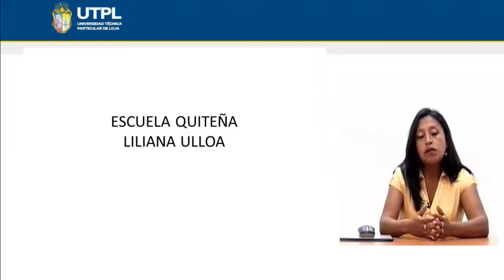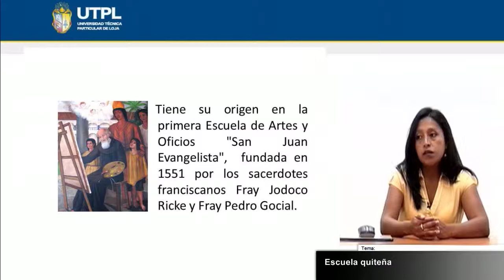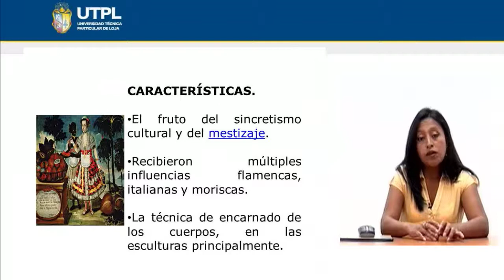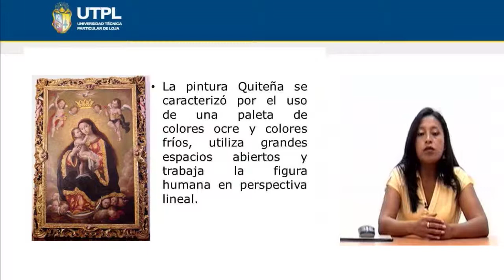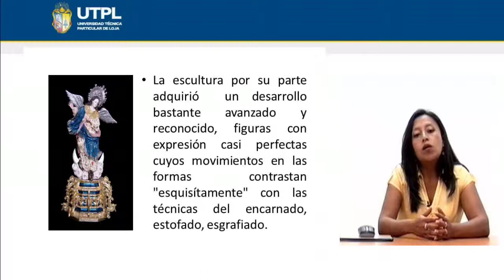UTPL ESCUELA QUITEÑA [(HOTELERÍA Y TURISMO)(ARTE Y CULTURA)]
Hotelería y Turismo
Arte y Cultura
Tema: Escuela Quiteña
Ponente: Lic. Liliana Ulloa